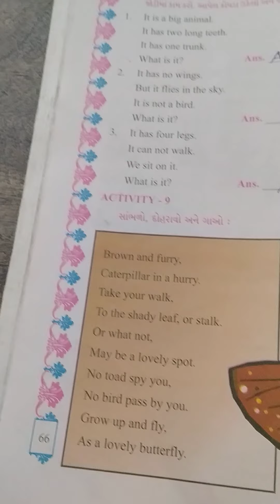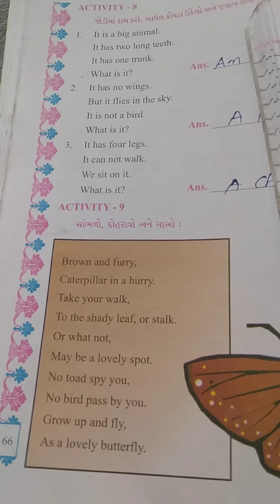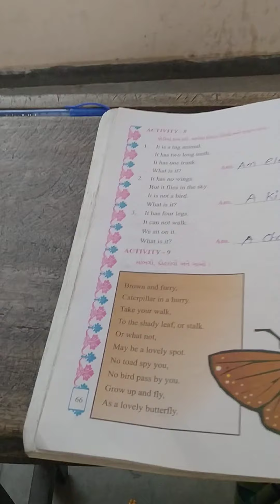std-5 English unit-3 part-2